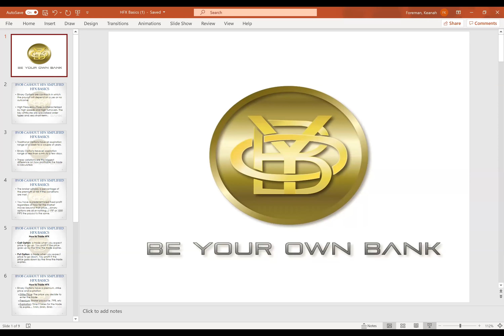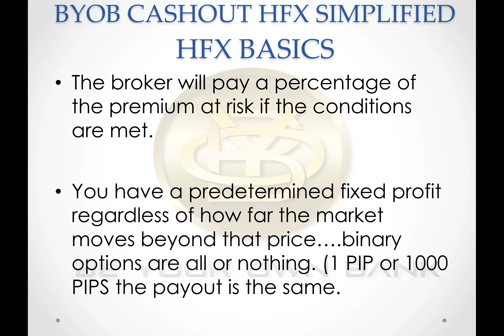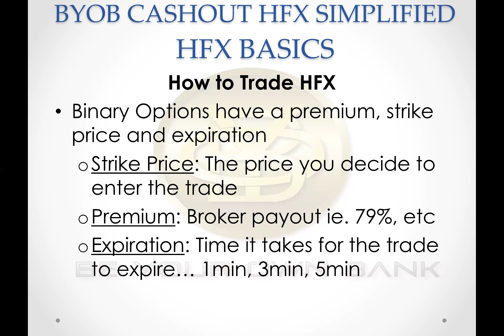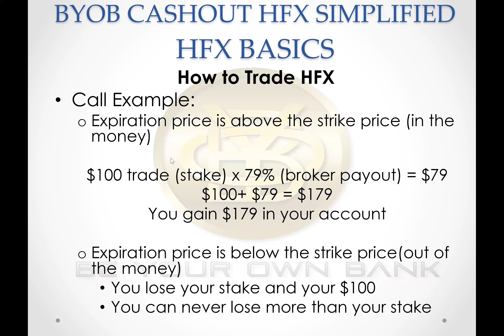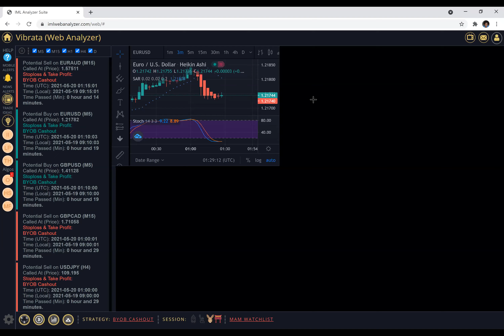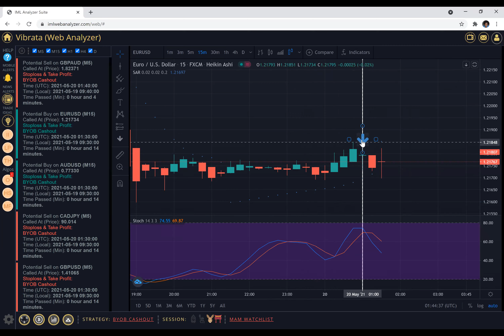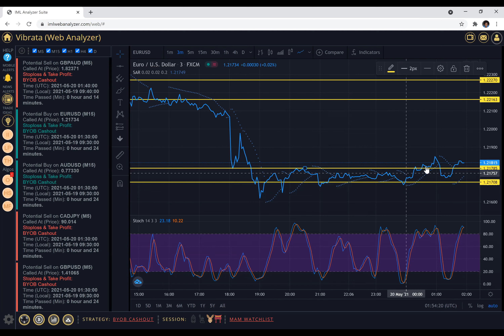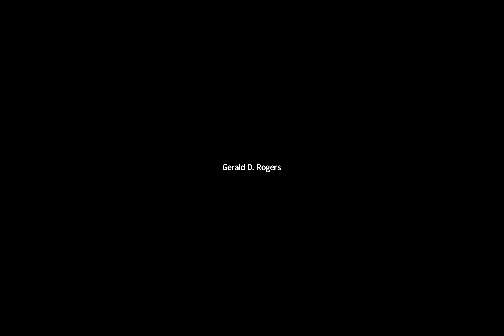BYOB CASHOUT HFX SIMPLIFIED ~ BYOB Cashout HFX Basics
Shop with us BYOBMovementShop.com